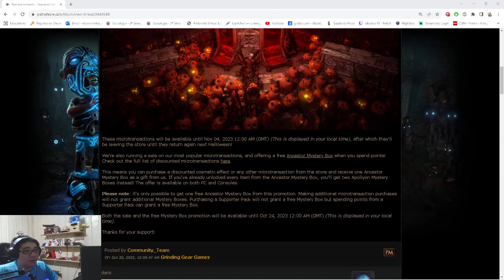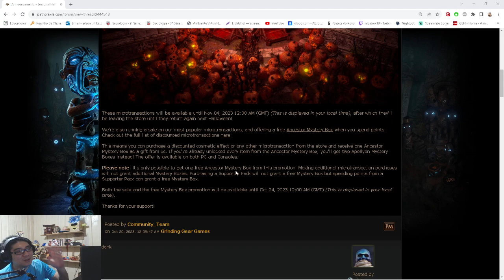[3.22] Promo de caixinha xD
Fala galera